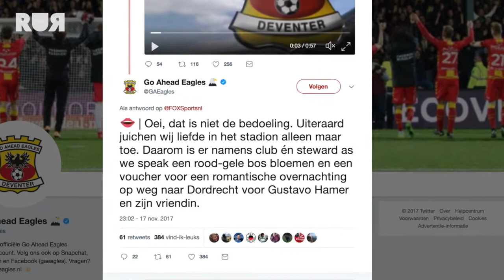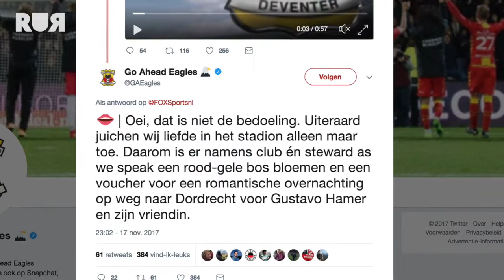Koken met Koeman - Gustavo Hamer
Len leert Feyenoord-huurling Gustavo Hamer kennen. De Rotterdamse middenvelder vertelt onder meer over het 'steward-incident' met zijn vriendin en de bijzondere adviezen die hij geeft aan Rick Karsdorp. Maar de belangrijkste vraag is natuurlijk: wat eten we vandaag?